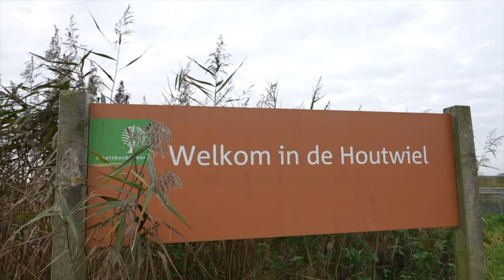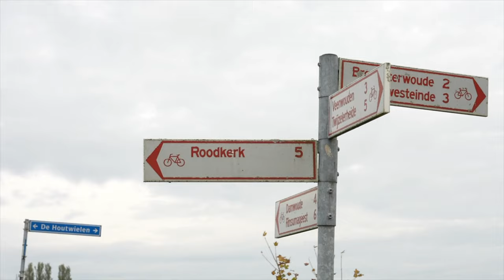Wandeling De Houtwiel | Route door Moerasgebied in Noord Friesland (Noard-Fryslân)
Video van de wandeling door moerasgebied Houtwiel in Noord Friesland (Noard-Fryslân).

De heerlijke wandeling loopt door een deel van het moeras en langs een uitzichtheuvel, vanwaar je een mooi uitzicht hebt over het gebied, de schapen, paarden, vogels en schotse hooglander.

Ben zelf begonnen vanuit B&B Peis en Vree waar het heerlijk overnachten is!

Tripod:
Manfrotto 504 HD
(amongst many💪🏻)

Stabilizer:
Ronin RS2

Vocal Booth

Edit💻🖥️:
MacBook Pro
Final Cut Pro
Motion

To be called at:
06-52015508